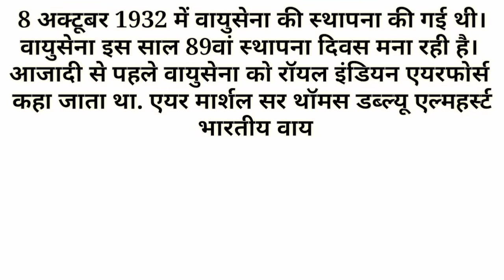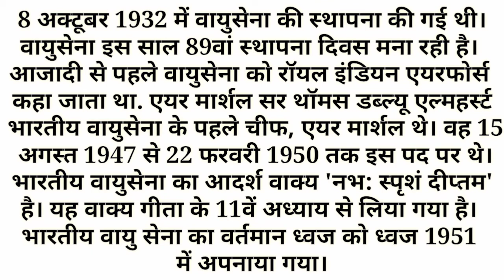Indian Air Force Day 2021 || भारतीय वायु सेना दिवस कब और क्यों मनाया जाता है || Hindi Gk Tricks